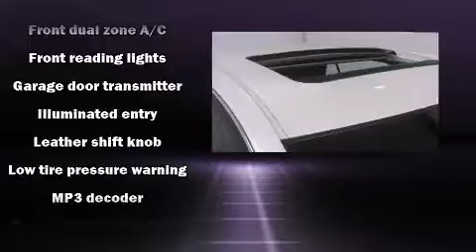2012 Toyota Avalon Base in Baltimore, MD 21244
Koons Baltimore Ford
6970 Security Blvd

The 2012 Toyota Avalon. This 4 door, 5 passenger sedan still has less than 25,000 miles! It features a front-wheel-drive platform, an automatic transmission, and a 3.5 liter 6 cylinder engine. Top features include leather upholstery, power front seats, front fog lights, tilt steering wheel, power windows, cruise control, an overhead console, and remote keyless entry. For drivers who enjoy the natural environment, a power moon roof allows an infusion of fresh air. In the event of a rollover collision, side curtain airbags provide additional protection for outboard seated passengers. A Carfax history report indicates just one previous owner. A test drive is waiting for you.